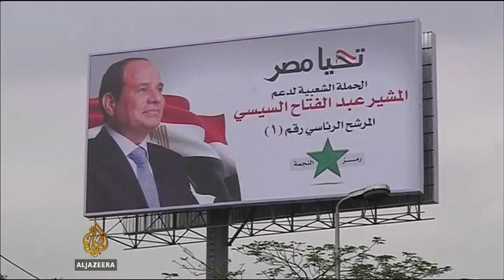Economic woes top presidential hopefuls' vows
Days out from presidential elections, politicians are promising to make the dire state of Egypt's economy the top priority. The political turmoil has worsened unemployment, inflation and growth.  The two presidential hopefuls Abbdel Fattah El-Sisi and Hamdeen Sabahi, say they have plans to deal with the jobless and poverty.  Al Jazeera's as Osama Bin Javaid reports.